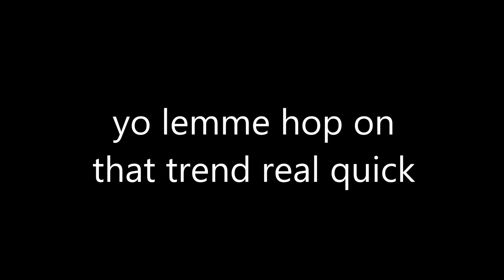This video has negative dislikes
This video has negative dislikes AND likes
Credits: TekkitRealm